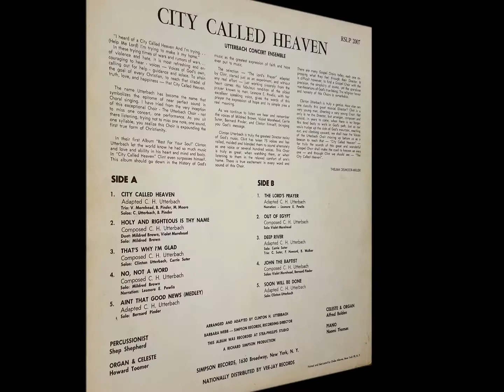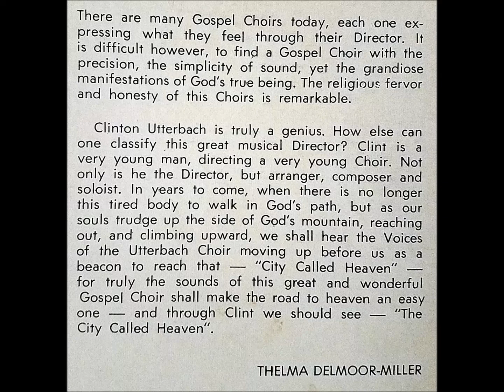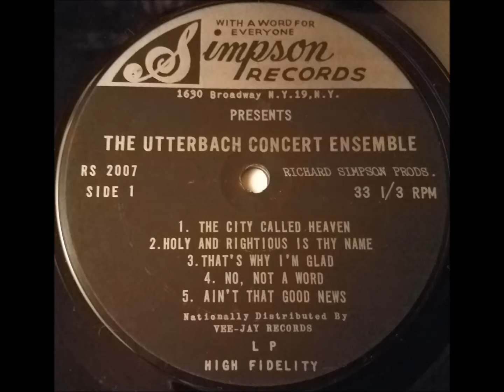John The Baptist (1963) The Utterbach Concert Ensemble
lead: Bernard Pinder & Violet Morehead, track B4 on City Called Heaven LP